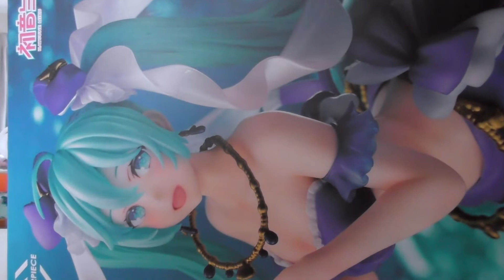Revealing Hatsune Miku Artist Masterpiece Mermaid Figure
Hatsune Miku (Japanese: 初音ミク), also called Miku Hatsune, and officially code-named CV01, is a Vocaloid software voicebank developed by Crypton Future Media and its official moe anthropomorphism, a 16-year-old girl with long, turquoise twintails. Miku's personification has been marketed as a virtual idol and has performed at live virtual concerts onstage as an animated projection (rear-cast projection on a specially coated glass screen)

⌚ Video Duration: 00:06:35

You've been watching NetWinder and this was from Hatsune Miku.